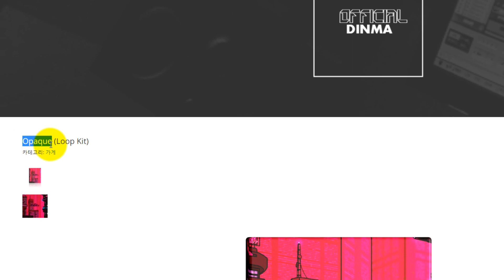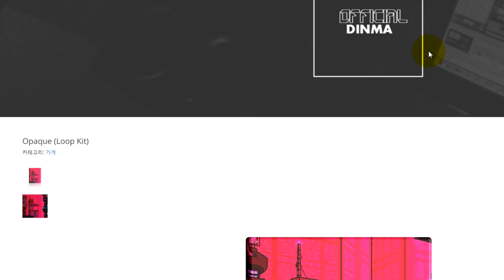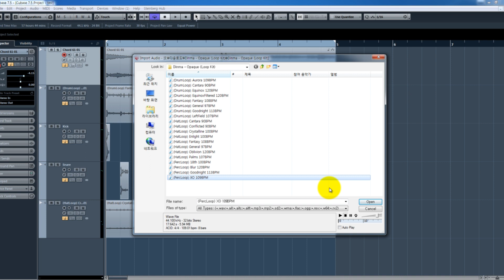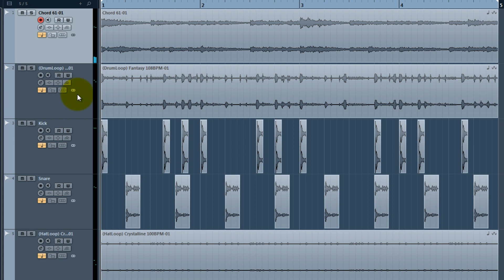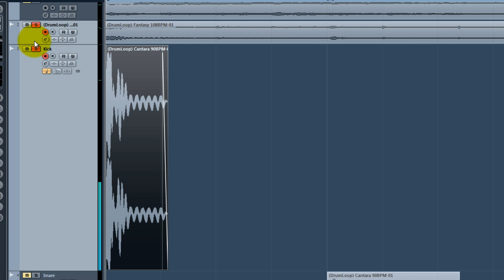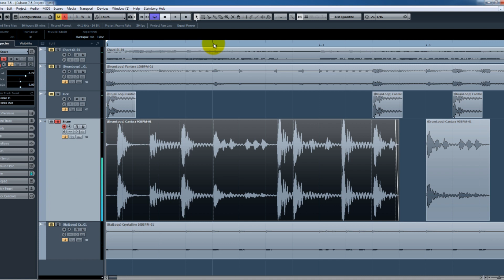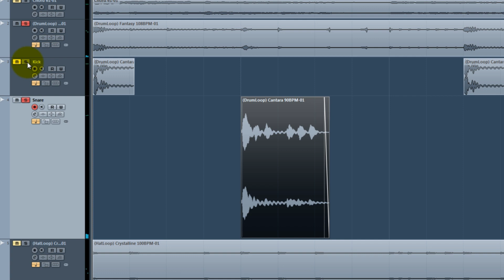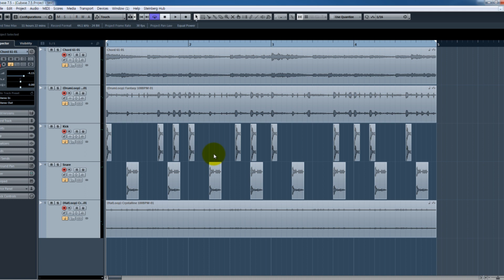[무료샘플] OVO 느낌도 나면서 몽환적인 개꿀 드럼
※위 링크에 가도 없을 시
1. 위 링크로 이동 (안될 시 직접 입력)
2. 샘플 리스트 2페이지에서 OPAQUE 샘플 팩을 받으시면 됩니다.
참고1) 크롬에서 테스트하고 정상 다운로드가 됐습니다.
​참고2) 영상 찍을 때만 해도 잘되던 게 갑자기 이상해졌네요;